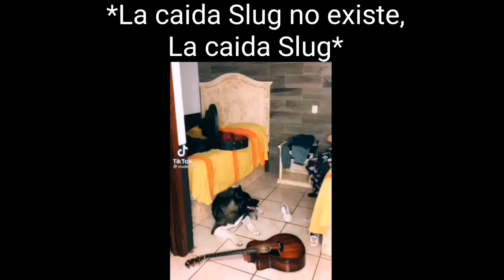*La caida Slug no existe*.............Metal Slug